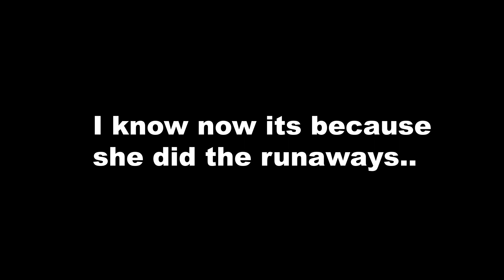JACOB IS DOWN BAD.... | First time watching Twilight ECLIPSE Movie Reaction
I HAVE NO WORDS FOR JACOB.. NONE.

CHAPTERS:
INTRO: 0:00
REACTION: 1:18
OUTRO: 23:26